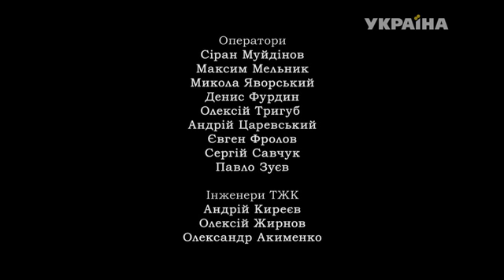096 Райское место 2016 WEB DLRip Files x